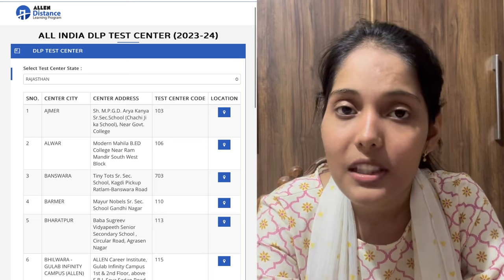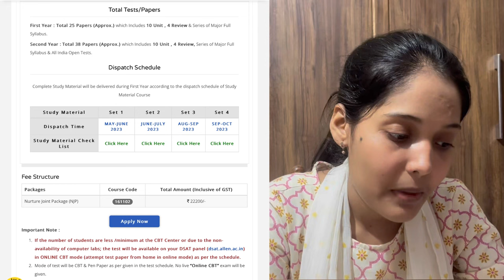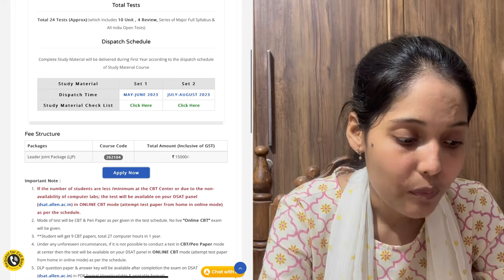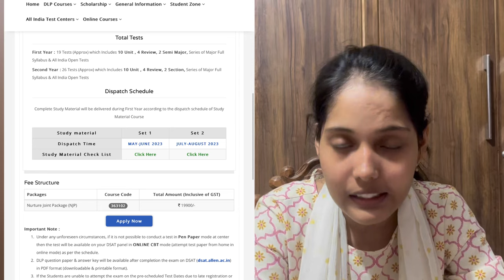How to get Allen coaching modules / test series? || Full information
Hey everyone.. I'm Ashna Parveen currently second year mbbs student at Indira Gandhi Government Medical College, Nagpur..
This video is regarding alil details of ALLEN DLP course..How can you get Allen modules/ test series for neet/JEE…

I also had a telegram channel named " ASHNA PARVEEN" where I shared my handwritten notes and short notes and many study materials too.. You can join the channel for notes, test papers, etc.

I scored 637/720 in NEET 2021 with all india rank 6476 and it was my first attempt..
I did 2 yrs coaching from Allen kota with 11th & 12th..I was a SRG student there..

I made this channel a year ago when I cleared my neet.. That time I faced a lots of problems due to lack of knowledge about neet..
Here on this channel you will find videos related to neet preparation, neet motivation, my mbbs life and about my personal life too..
I hope that you will find something useful on this channel..